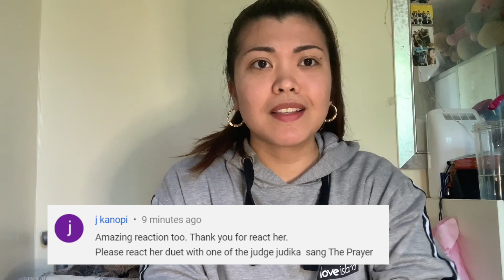LYODRA and JUDIKA - The Prayer (INDONESIAN IDOL) || Reaction Video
LYODRA X JUDIKA - THE PRAYER - SPEKTA SHOW TOP 5 - Indonesian Idol 2020 || REACTION VIDEO

Hi guys! Back again with another LYODRA REACTION video.

Thank you for showing some love and see you in my next video!

Discover How To Make Money On YouTube Without Creating Any of Your Own Content.